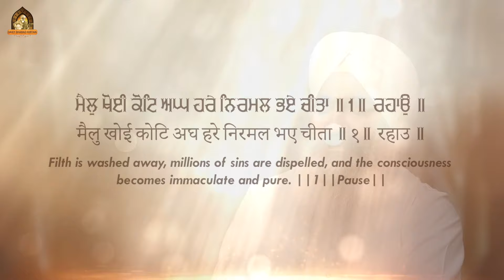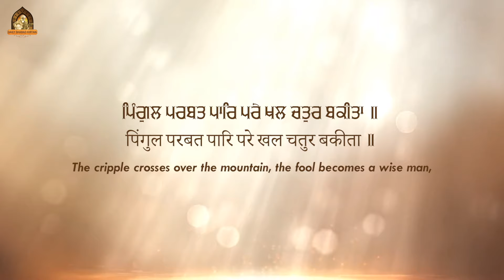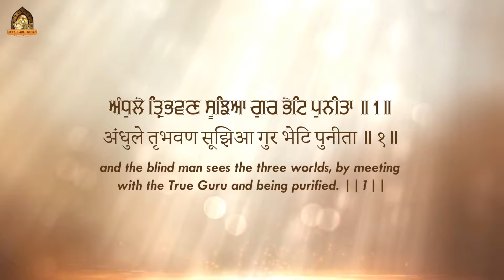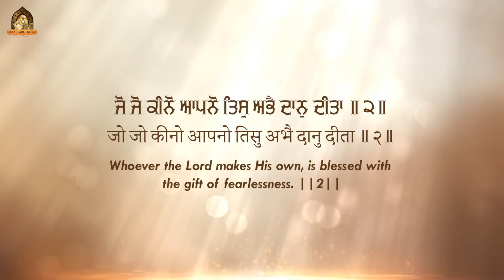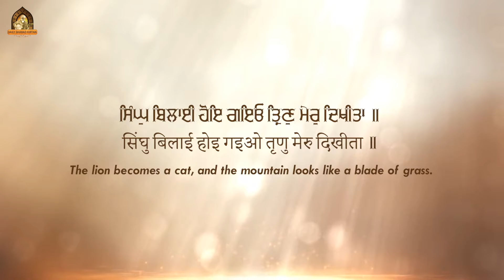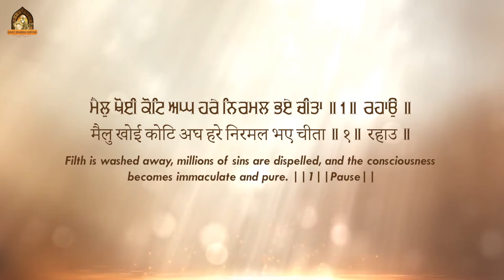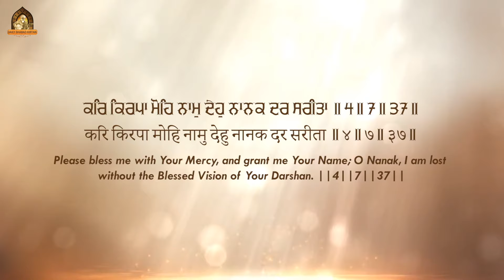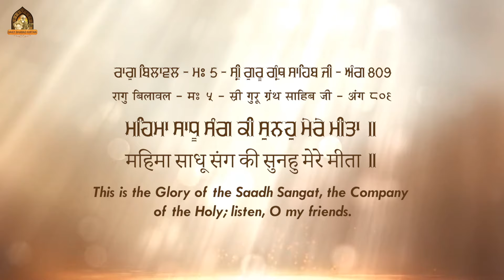Mehma Sadhu Sang Ki | New Shabad Gurbani Kirtan | Bhai Daljit Singh Jammu Wale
Daily Shabad Kirtan Presents Shabad Gurbani Kirtan Mehma Sadhu Sang Ki

Ragi - Bhai Daljit Singh Ji Jammu Wale
Audio & Video - Harjinder Singh Tinku
Editing - Tarun Dhiman
Trade Enquiry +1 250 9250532 (Canada)